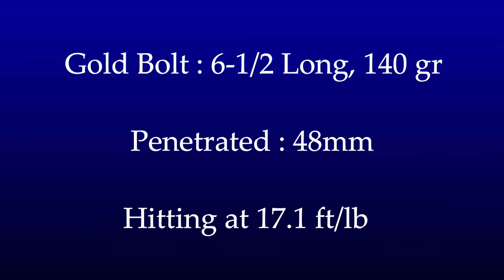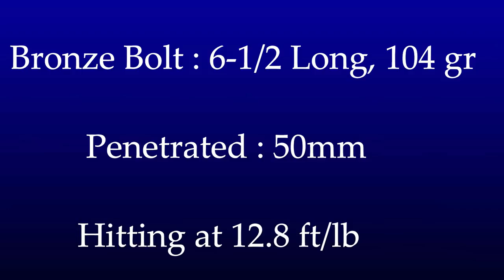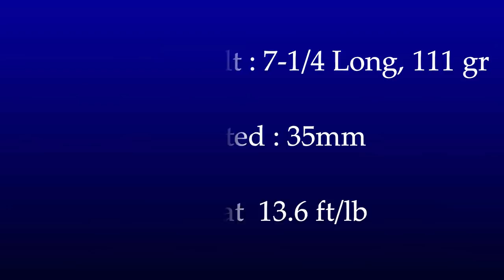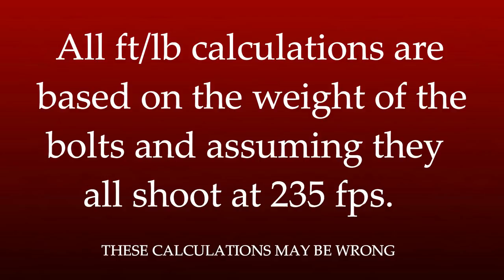80lb Hori-zone Crossbow - Bolt Penetration Tests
80lb Hori-zone Crossbow  - Bolt Penetration Tests, testing 4 different bolts using the hori-zone redback pistol crossbow.

If you would like to support this channel and you buy from Gearbest or U.S Amazon please use these links below to visit those websites and for each purchase I will get 7% - 10% of what you spend and at no expense to you either.